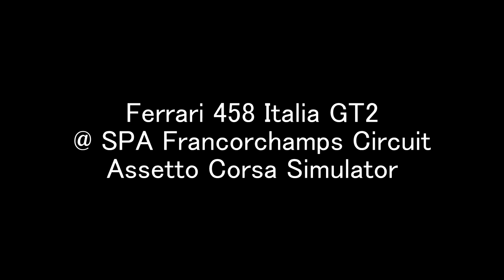Ferrari 458 Italia GT2 at SPA (Kessel Racing livery)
Ferrari 458 Italia GT2 at SPA Francorchamps Circuit in Assetto Corsa Racing Simulator. Kessel Racing #11 skin made by ERG (from Race Department).
My first video recorded in Assetto Corsa and second ever made by me.